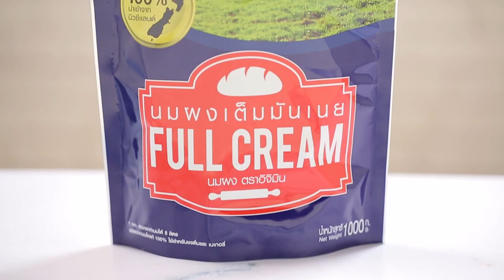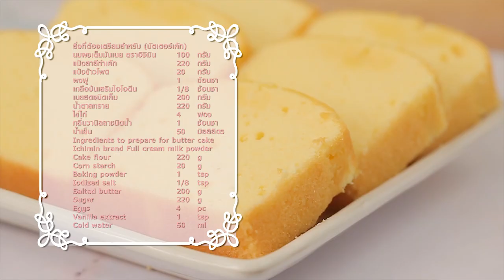บัตเตอร์เค้ก สูตรเด็ด...ทำง่าย...สไตล์ "อ.ยิ่งศักดิ์"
วันนี้อาจารย์มีเมนู บัตเตอร์เค้ก อร่อยโดนใจกับมินทานา มาฝากคร่ะ

สิ่งที่ต้องเตรียมสำหรับ (บัตเตอร์เค้ก)

กลิ่นวานิลาชนิดน้ำ   1 ช้อนชา

วิธีทำ (บัตเตอร์เค้ก)

1. ใส่นมผงเต็มมันเนย ตราอิจิมิน ลงในแป้งสาลีทำเค้ก ตามด้วยแป้งข้าวโพด ผงฟู และเกลือป่นเสริมไอโอดีน
คนผสมให้เข้ากัน เตรียมไว้
2. ตีเนยสดชนิดเค็ม กับน้ำตาลทราย ด้วยความเร็วปานกลาง ประมาณ 10 นาที จนส่วนผสมขึ้นฟู เติมไข่ไก่ทีละฟองจนครบ ตามด้วยกลิ่นวานิลาชนิดน้ำ ตีผสมให้เข้ากัน ลดความเร็วต่ำ เติมส่วนผสมแป้งจนหมด เติมน้ำเย็น ตีจนเป็นเนื้อเดียวกัน ปิดเครื่อง
3. ตักส่วนผสมเค้กลงในพิมพ์ เกลี่ยหน้าให้เรียบ นำเข้าอบที่อุณหภูมิ 300 องศาฟาเรนไฮต์ หรือ 150 องศาเซลเซียส ประมาณ 40-45 นาที หรือจนกระทั่งสุก นำออกจากพิมพ์
4. ตัดบัตเตอร์เค้กเป็นชิ้น จัดใส่จาน พร้อมเสิร์ฟ

▲Line @yingsakfood